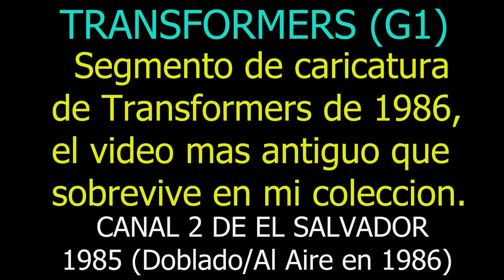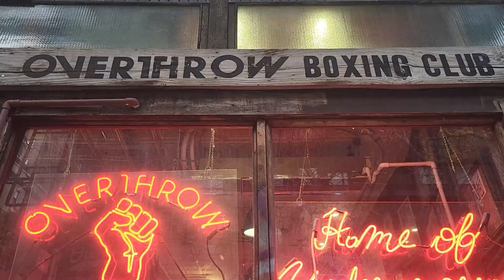0656 M.L.Q.M.E.: TRANSFORMERS G1 (SEGMENTO DE CARICATURA) - CanaI 2 de El Salvador, 1986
Los últimos minutos de un episodio de la segunda temporada (1985) de la serie de caricaturas 'Transformers,' que debutó en Canal 2 doblada en español un año después (1986). Este es el video más antiguo que he encontrado en mi colección, precediendo mis grabaciones de DPTO2 por casi un año. :-O